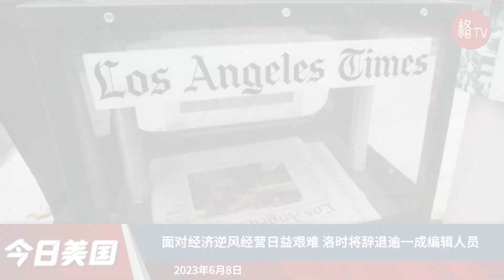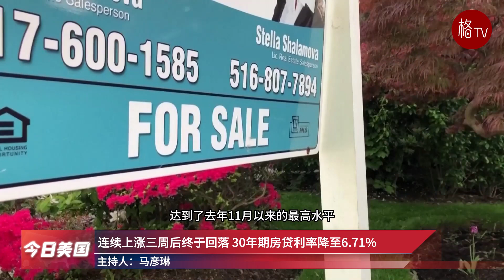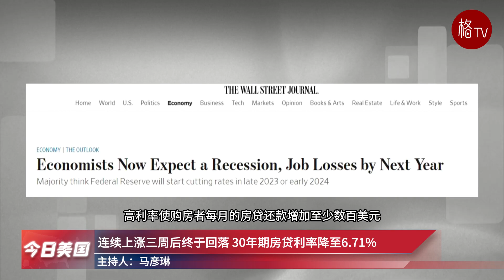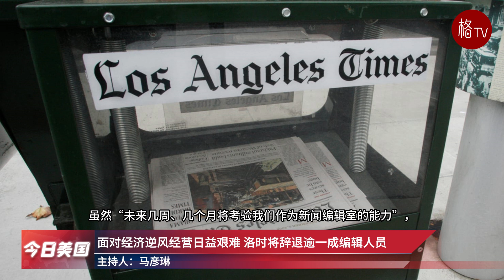（粤）美官员谈美中关系最新变化；加拿大山火烟雾继续笼罩美东【今日美国】060823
1.白宫官员谈美中关系最新变化 称两国重新接触处于早期阶段
2.卡尔森上推特播新节目 被前东家指控违反合同
3.首申失业救济人数大增 美就业市场需求仍强劲
4.加拿大山火烟雾继续笼罩美东 多个枢纽机场仍无法正常运转
5.连续上涨三周后终于回落 30年期房贷利率降至6.71%
6.美航悄悄改变行李托运政策 国际航班乘客首件须付75元
7.面对经济逆风经营日益艰难 洛时将辞退逾一成编辑人员